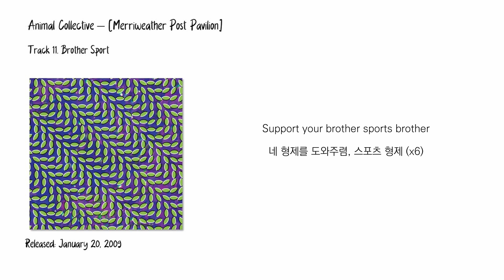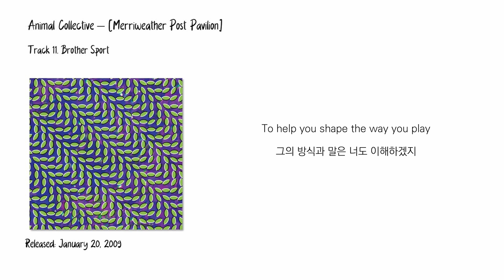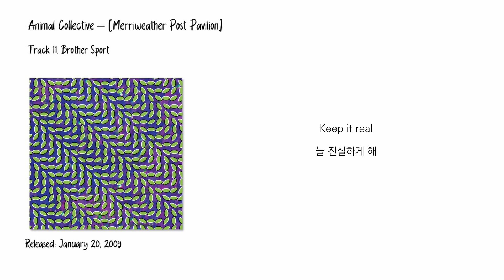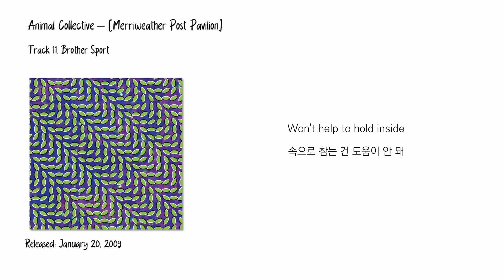Animal Collective - Brother Sport [가사/한글자막/해석]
Animal Collective의 앨범, [Merriweather Post Pavilion]의 마지막 트랙 "Brother Sport"입니다.